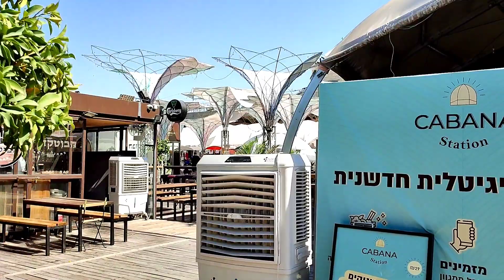Jerusalem's First Train Station Friday Fun and Flea Market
Join me for a fun walk though the "First Station" on Friday morning. Check out the colorful stands offering arts and second hand items and see the cozy cafe's doted around the compound that was originally built as the first train station for Jerusalem in 1892.